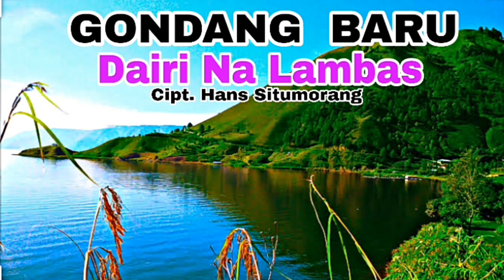Gondang Dairi Na Lambas Terbaru 2020 Cipt Hans Situmorang